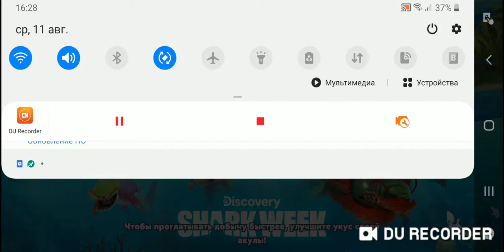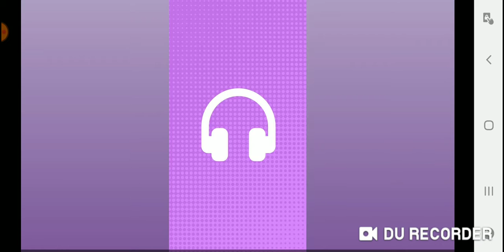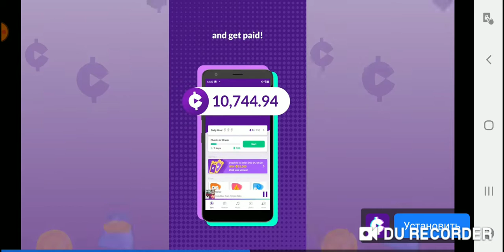Hungry Shark World: Эпизод 3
Продолжение прохождения игры
 Hungry Shark World ,3-я часть.